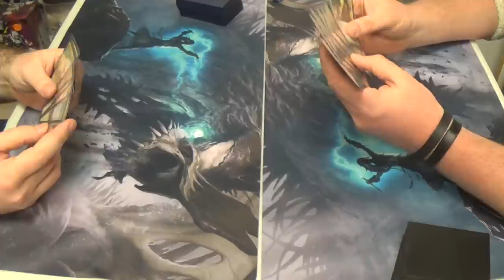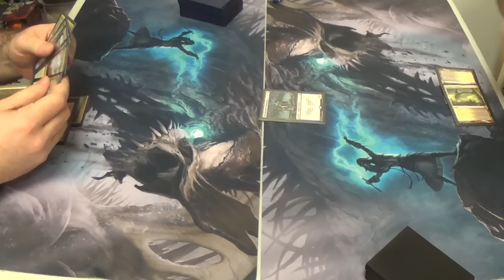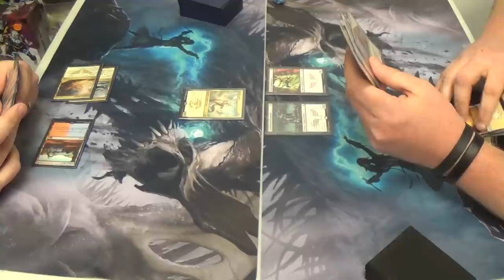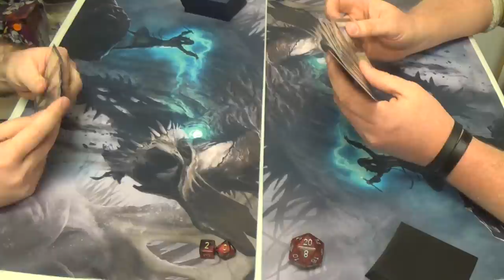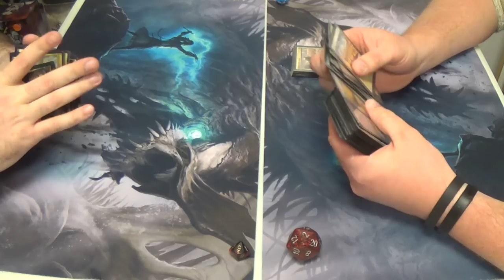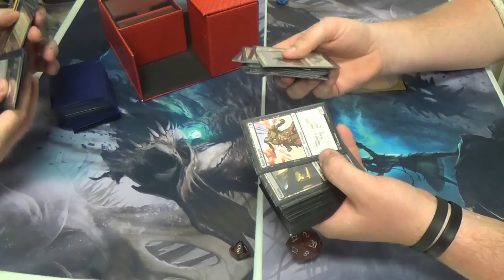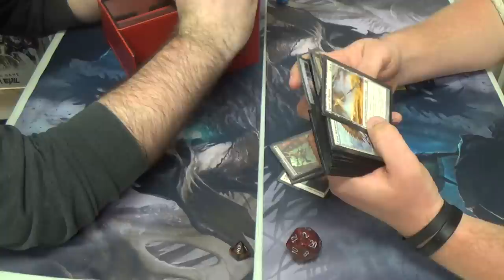Standard Magic (THS-FRF) — 5C Soulflayer vs. Orzhov Warrior Aggro